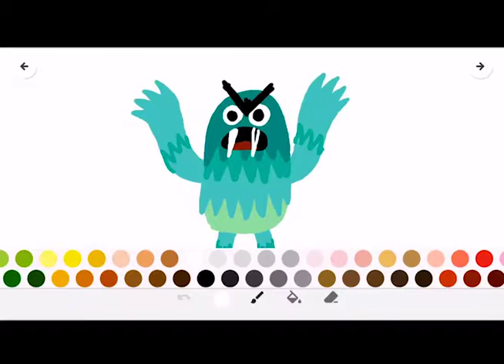DESDE LA U TOONTASTIK